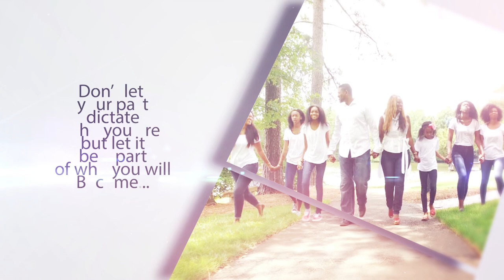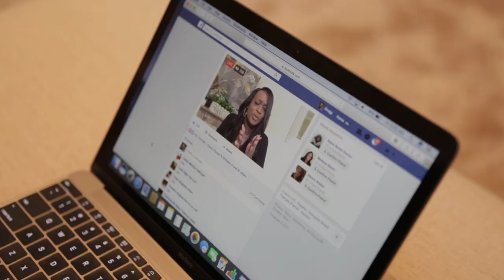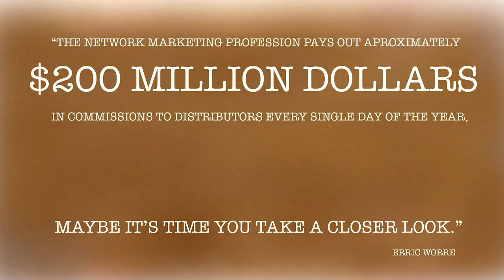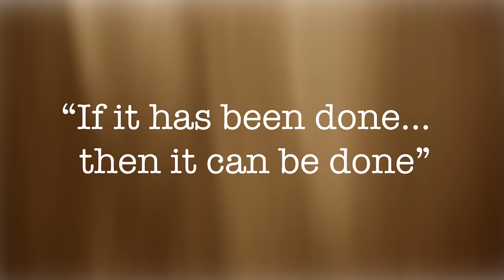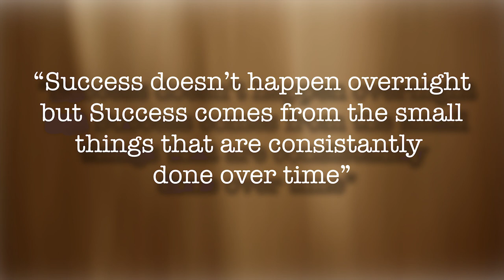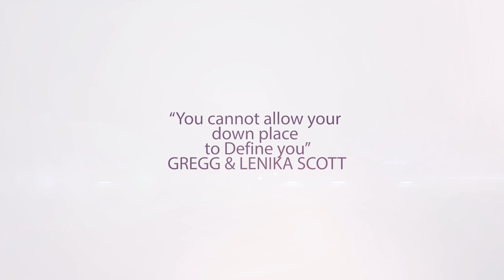Gregg and Lenika Scott Testimony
Wealth Legacy Builders